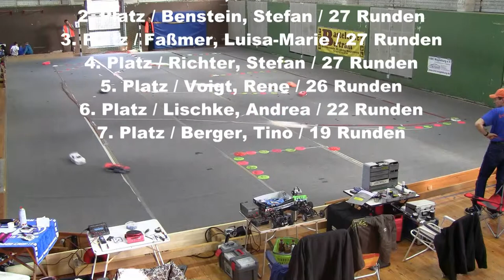RC Tourenwagen 17.5T 2. Finallauf beim 2. Elbe-Cup Saison 2014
Tourenwagen 17.5T 2. Finallauf beim 2. Elbe-Cup Saison 2014